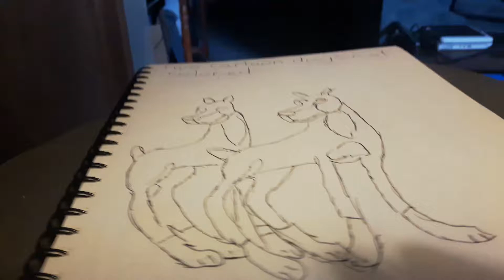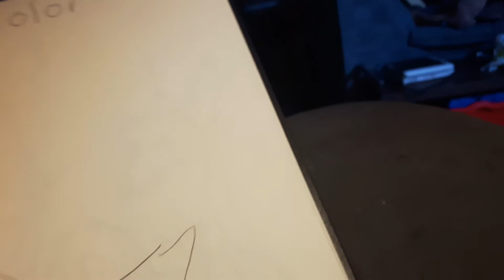Drawings part one clip